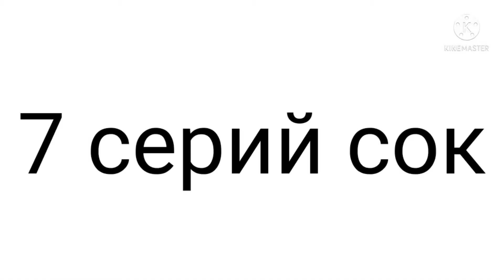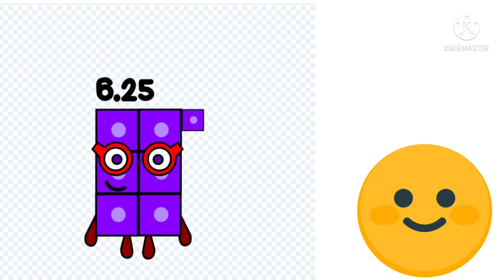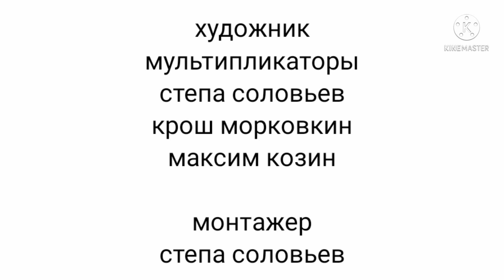смайлик 3 сезон 7 серий сок